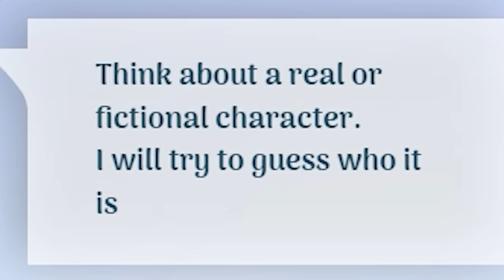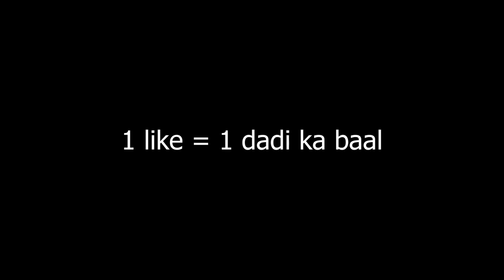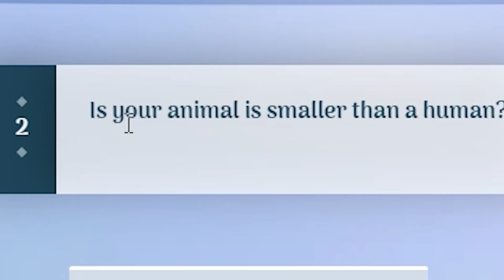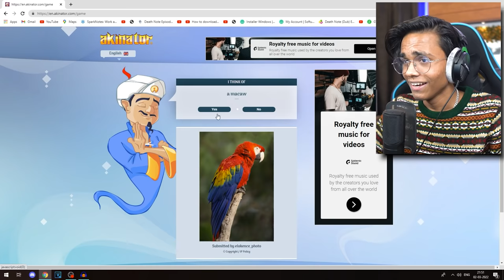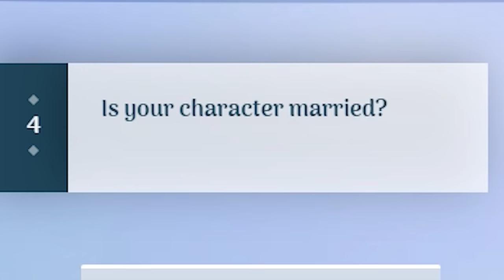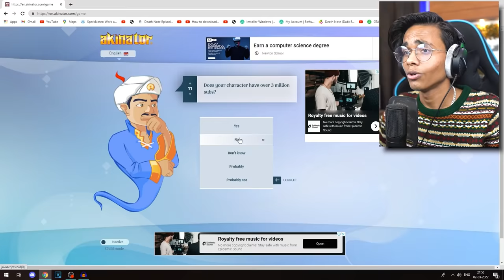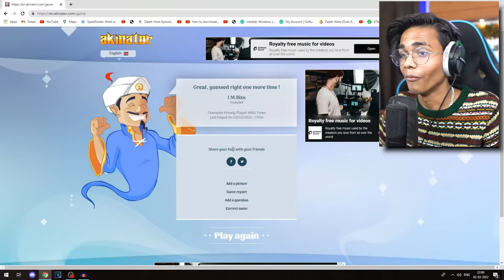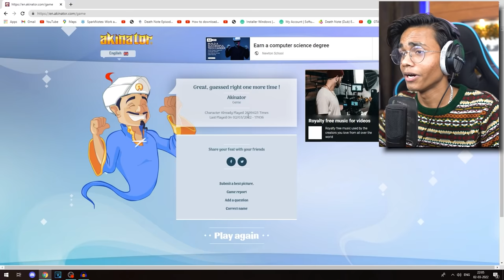AKINATOR TROLLED ME | Bixu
In today's video, I played Akinator and this happend...